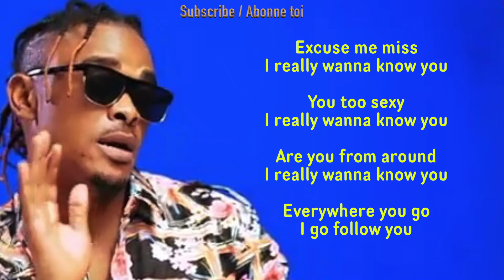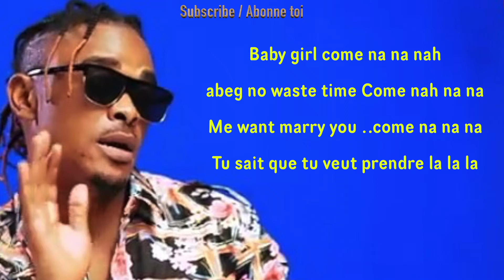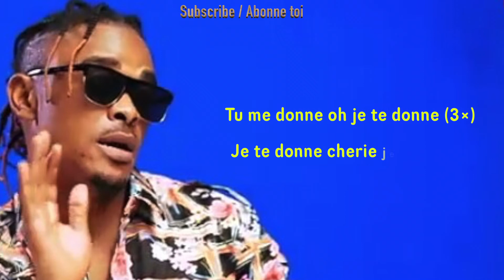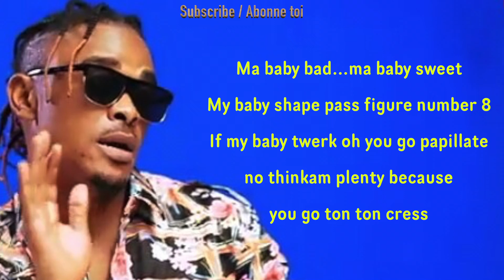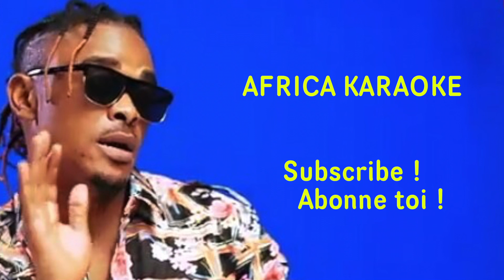Blaise B - On Fait Comment? | Version Karaoke ( Instrumental + Lyrics)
Share with friends Partage aves tes amis

Africa Karaoke: Blaise B - On Fait Comment? | Version Karaoke (instrumental + paroles)